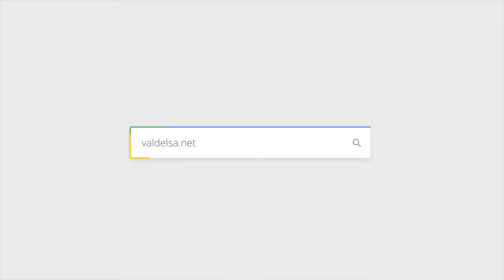Rifiuti Covid, via a nuovo sistema di raccolta. Giani: ''Semplificazione per i cittadini''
Cambia la modalità di raccolta dei rifiuti per i cittadini positivi al Covid